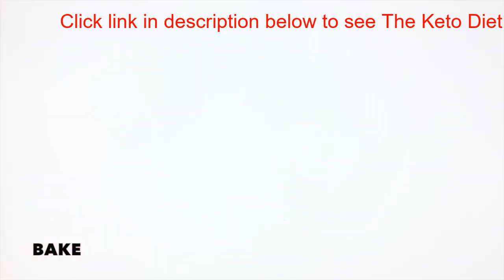Low Carb Recipes - Keto Vanilla Pound Cake! | Keto Diet Recipes